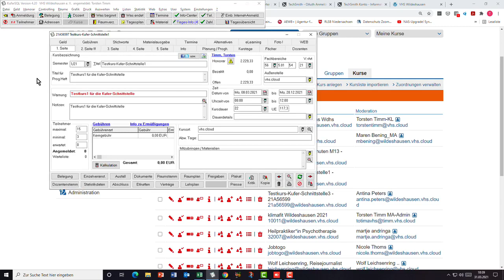Kufer Schnittstelle 07 - Kursleitungen in den Kursraum übergeben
Nun geht es darum, die Kursleitenden dem jeweiligen vhs.cloud-Kurs mittels  KUFER SQL zu übertragen. Über diesen Vorgang können natürlich auch mehrere Kursleitungen als Moderation gesetzt werden.